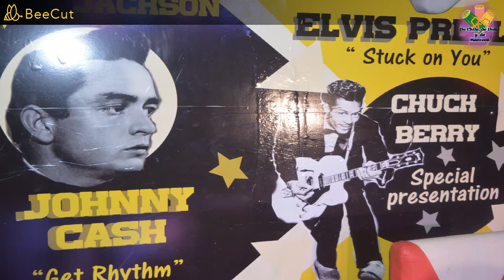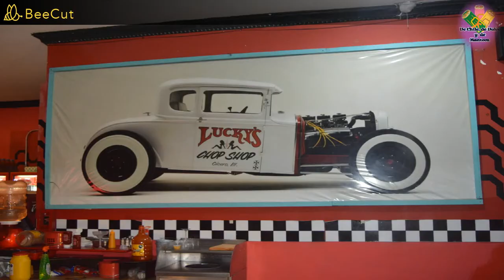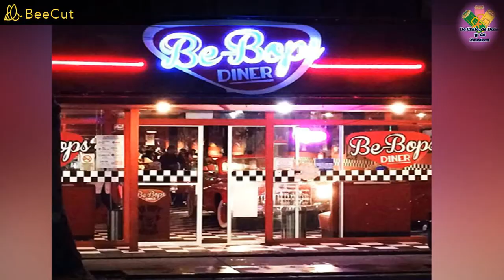HAMBURGUESAS DE CHILE, DE DULCE Y DE MANTECA EN BEEP BOPS DINER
ALFREDO VILLAVICENCIO MEJIA ENTREVISTANDO A LA SRITA. MARILU ORTIZ (GERENTE DEL RESTAURANT BEEP BOPS DINER) PARA CONOCER A FONDO LA VISION DE ESTE LUGAR POPULAR ENTRE LA GENTE. LA CANCION "LA PLAGA" Y FOTOS DE ARTISTAS NO TENEMOS DERECHOS DE AUTOR. SIN FINES DE LUCRO.